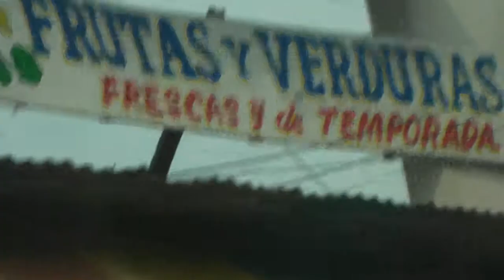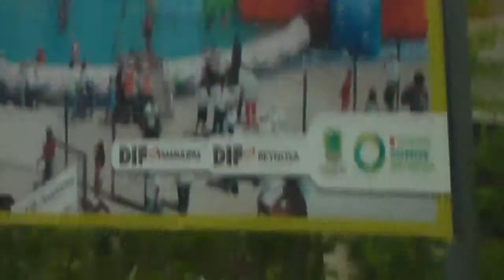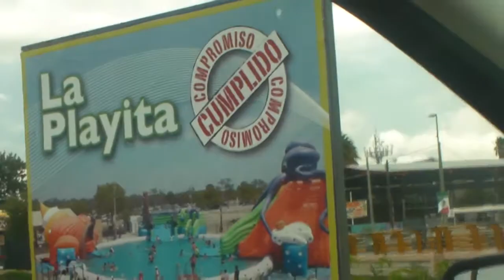El mercado en Reynosa Mexico.. the Market in reynosa mexico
The Market in reynosa. El Mercado en reynosa Mexico